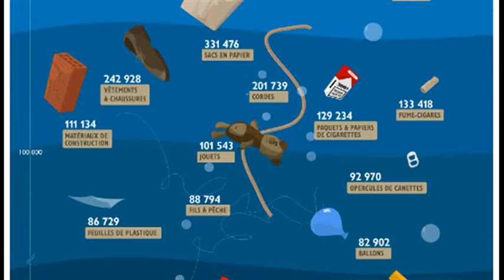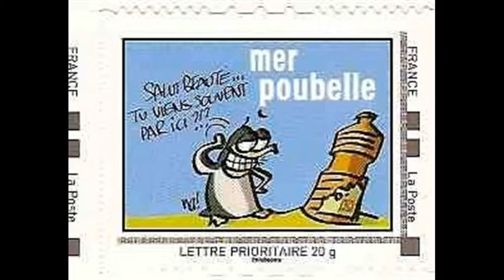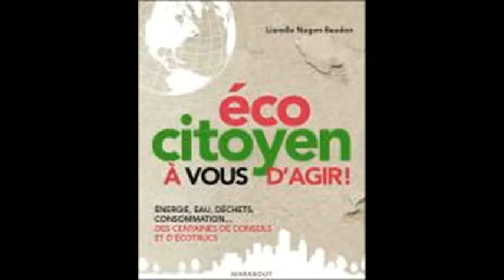Le cochemard du Farfadet